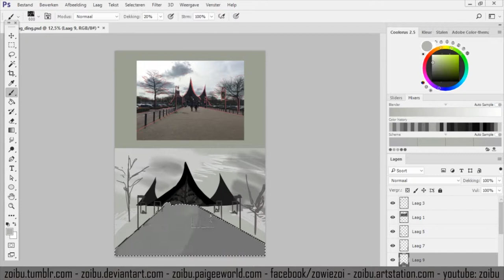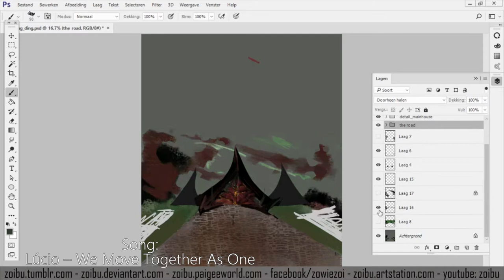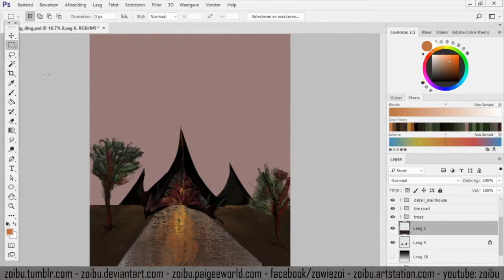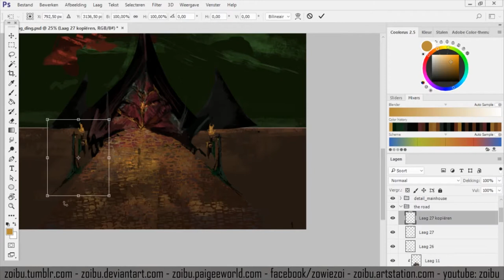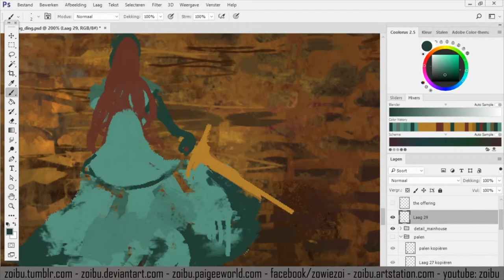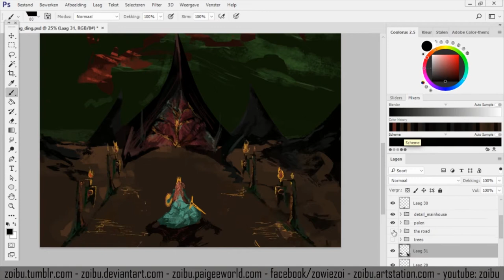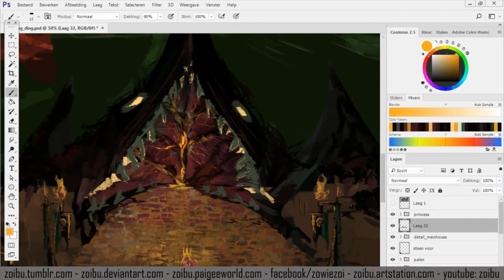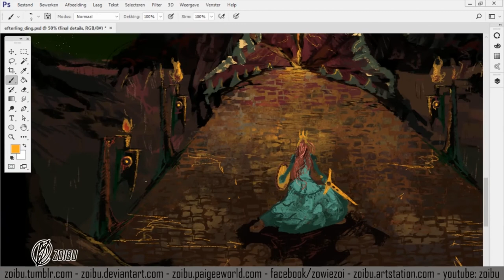Speedpaint 56 - The Offering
The offering, she will give herself to the beast to save her kingdom. But she won't go down without a fight.

This piece is made in 4 hours, speed paint will be uploaded soon.